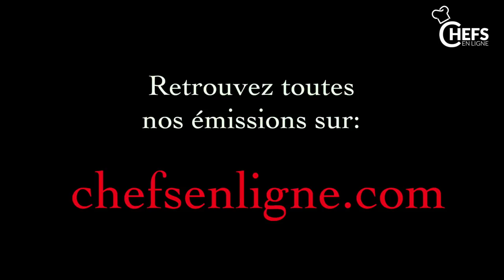Chapon farci au foie gras et morilles / cuisson four et fusio